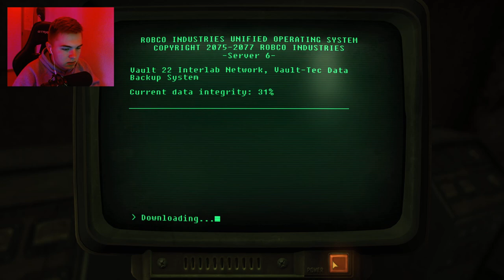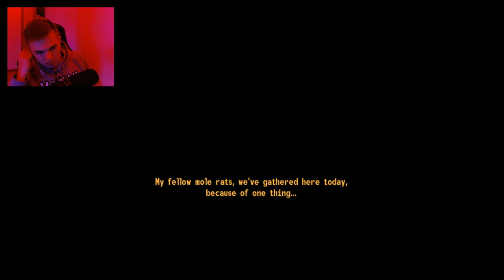The Life and End of Marty Robbins.... - Stream Vod